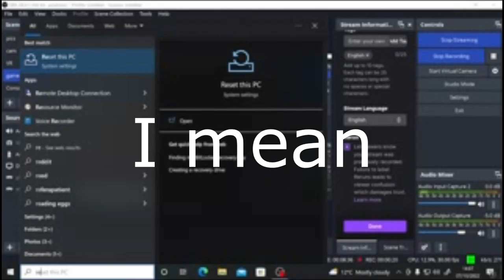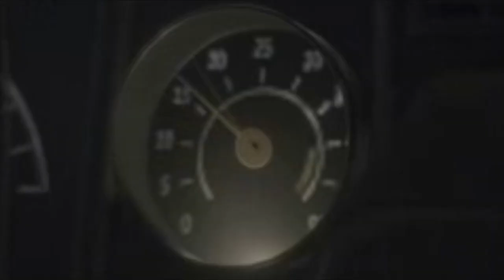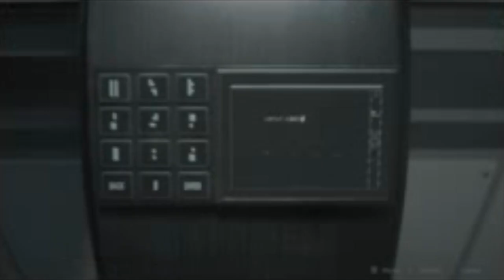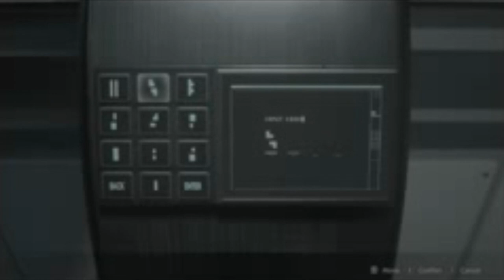Pura Playz Resident Evil 2 Remake Leon A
Censored for the LULZ. I did forget to censor some naughty words, but this ain't for babies.

Took me forever to edit and took overnight to render.
I'm excited to get this video up and running, even though I've had a pretty bad week with a neighbor.

For the uncut insanity, go to my Pura Playz channel.